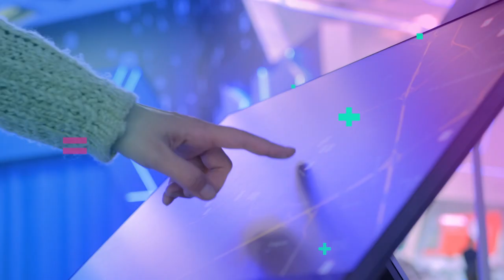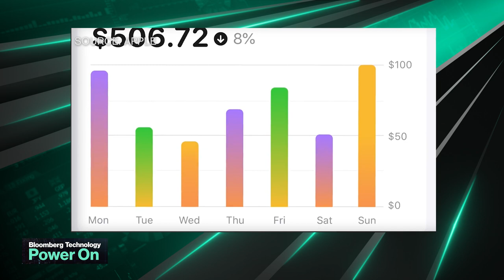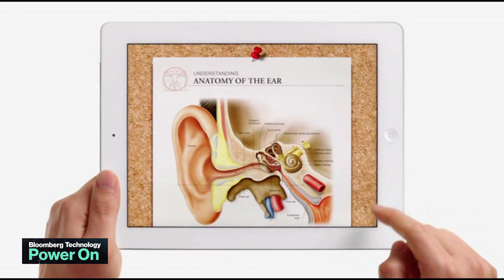What New Apple Products Could We Get in the Fall?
Jul.22 -- Bloomberg's Mark Gurman explains Apple's new return to office policy as the Covid-19 Delta variant surges in parts of the world, their new financial services plan, and what the iPhone maker has in store for their fall 2021 product announcement.